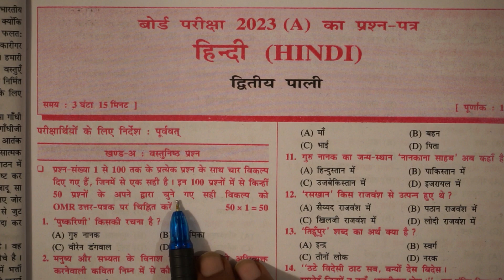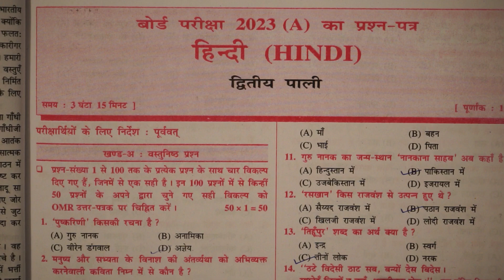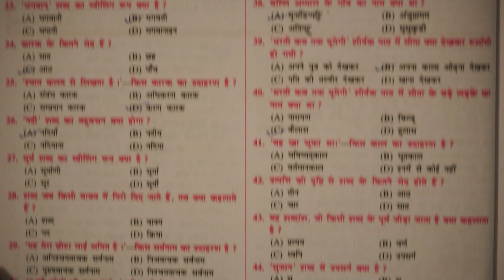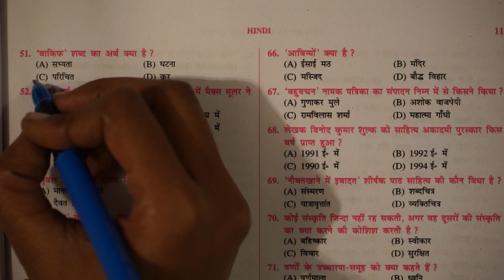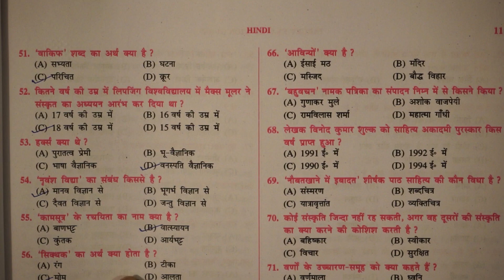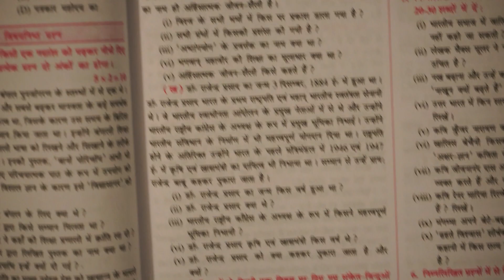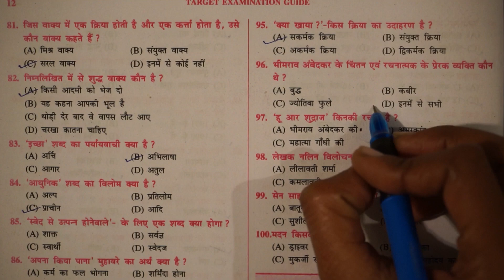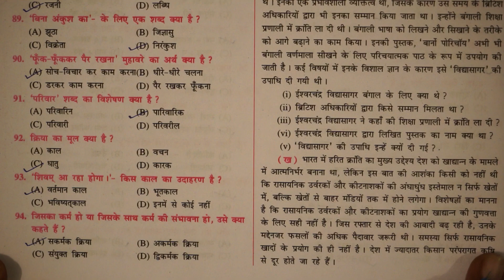2023 Exam Hindi Objective Solution 2024 Exam Bihar Board